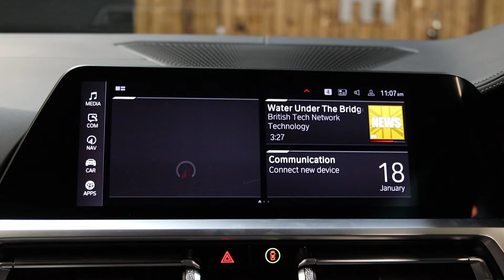ULTIMATE PACK M4 X DRIVE